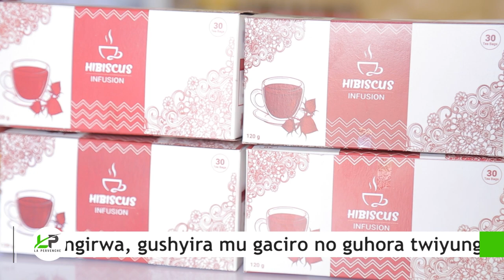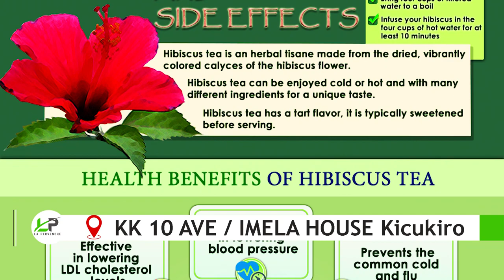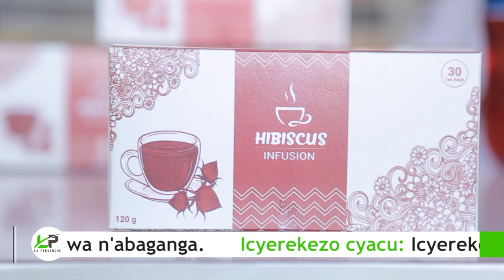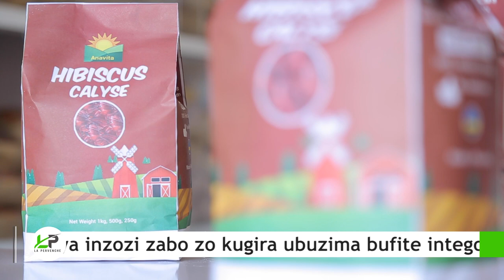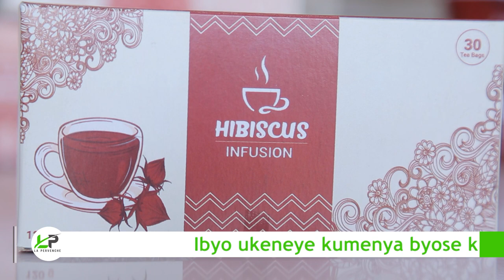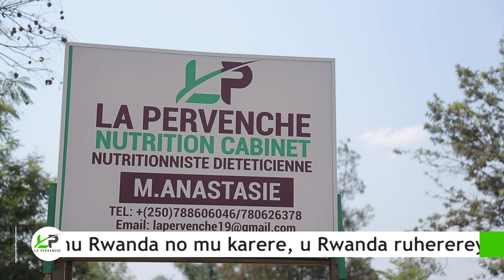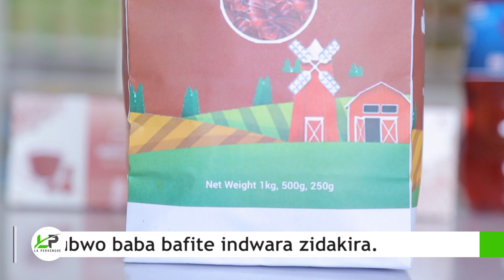Sobanukirwa byose kuri Hibiscus/ Indwara ivura/abatemerewe kuyikoresha?N'ubwo butandukanye ibonekamo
Mwiriwe neza!

Impuguke mu bijyanye n'Imirire MUKAKAYUMBA Anastasie adusobanuriye Ubwoko butandukanye bw'ikimera cya Hibiscus, indwara ivura zitandukanye ivura ndetse n'ubwoko butandukanye ibonekamo.

Niba wifuza kumenya ibindi bintu bitandukanye by'imirire dutume tuzamukubarize bityo turusheho gukoresha neza ibyo dusobanukiwe.

Mugire ibihe byiza